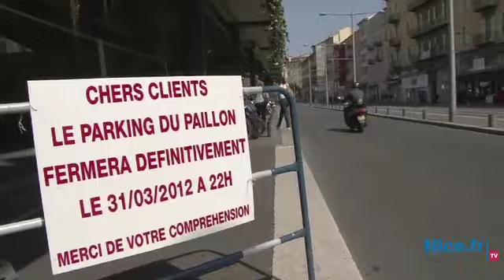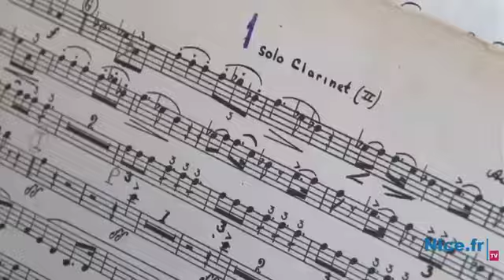Inauguration de la Promenade du Paillon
Revivez la cérémonie d'inauguration de la Promenade du Paillon. Une promenade qui offre à tous un lieu de bien-être et de beauté dont chacun peut profiter pleinement chaque jour.